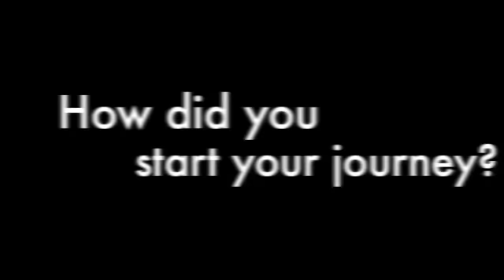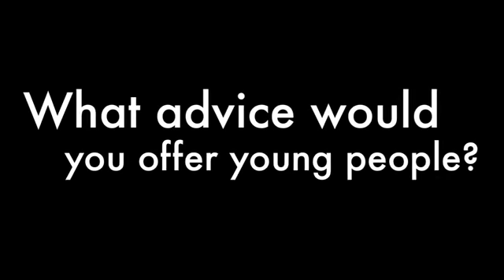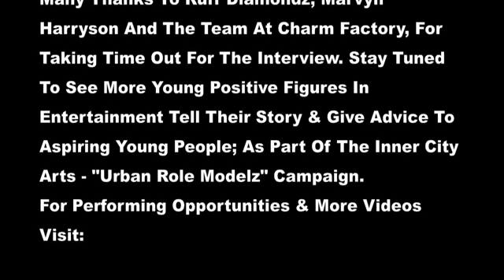The Urban Role Modelz Interviews RD YouTube freecorder com